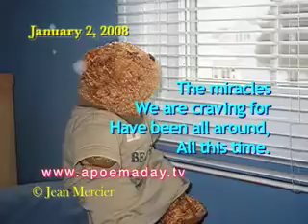All This Time - January 2nd, 2008